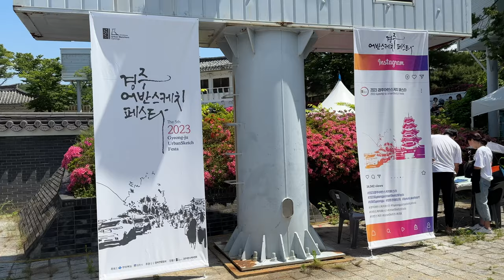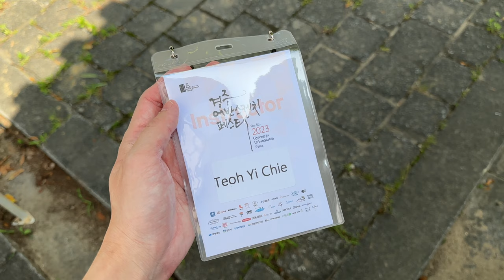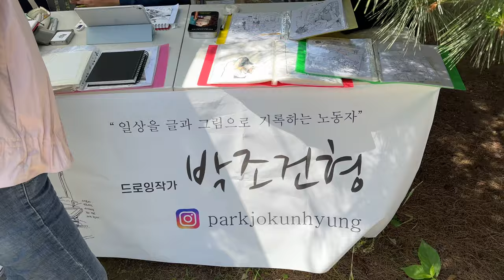My experience at GyeongJu Sketch Festa 2023